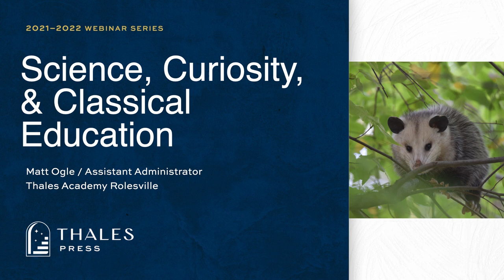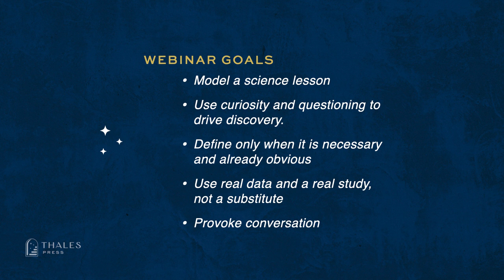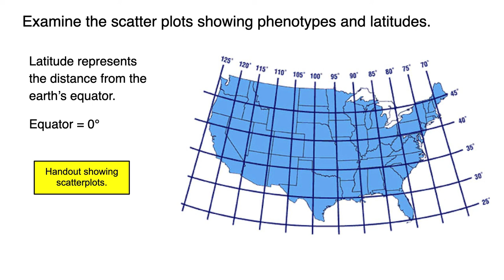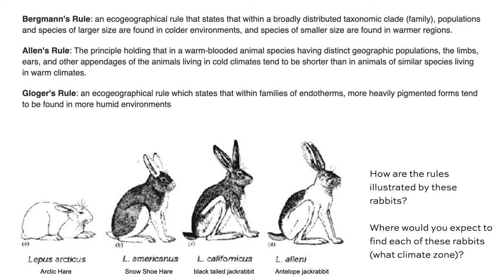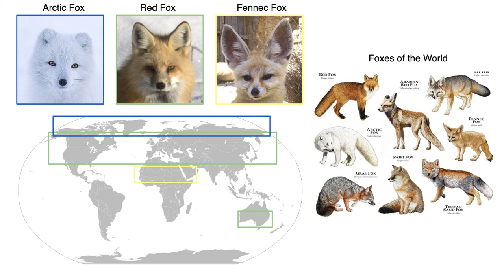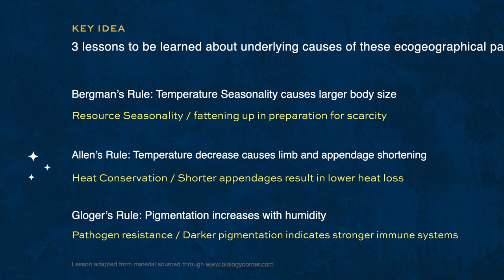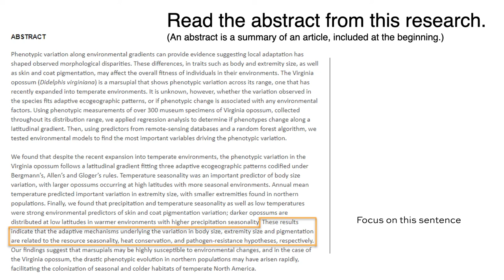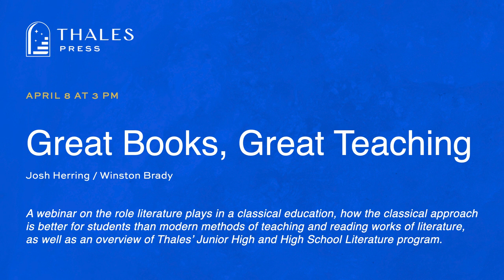Science, Curiosity, & Classical Education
The world we live in is a beautiful place, and the science classroom should point students towards a deeper appreciation for the beauty, order, and harmony we see in the natural world. Mr. Ogle will explain the pedagogical means by which the sciences, taught Classically, can help students cultivate both academic rigor and intellectual curiosity about the world in which we live.

Matt Ogle received a B.S in Marine biology from Swansea University in Wales and a Masters of Educational Leadership from Grand Canyon University in Phoenix. He taught at the Great Hearts Academy in Phoenix, Arizona for four years. He currently serves as the Assistant Administrator at Thales Academy Rolesville.